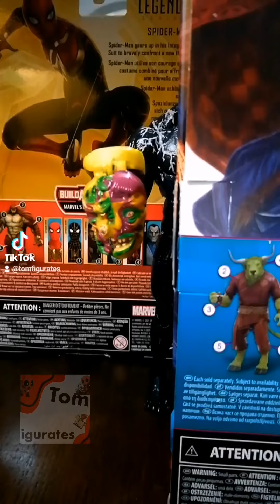marvellegends tomfigurates spiderman youtubeshorts halloween itmovie parodia